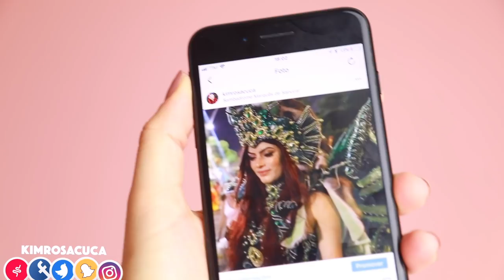DECORAÇÃO DE UNHAS FÁCEIS PARA CRIANÇAS by KEROLYN | KIM ROSACUCA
Kimberli Carvalho
Complemento: Apto 115
Cidade: Curitiba
Estado: Paraná
CEP: 81110010